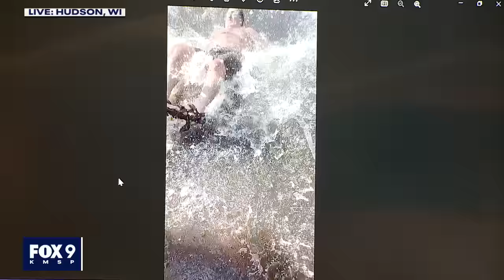Apple River stabbing trial: Victim A.J. Martin testimony [FULL]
A.J. Martin, who was badly injured in the Apple River stabbing, testified on April 3. Here is his full testimony in Nicolae Miu's trial.